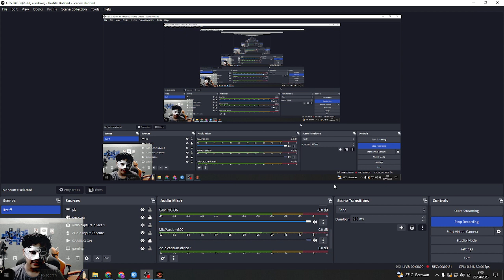ON TEST POINT BLANK - OT PART 1